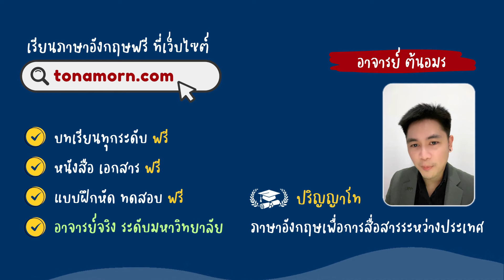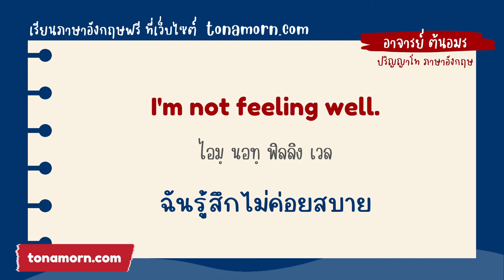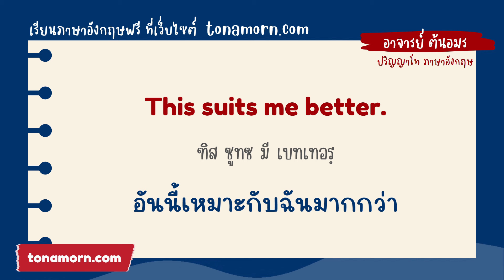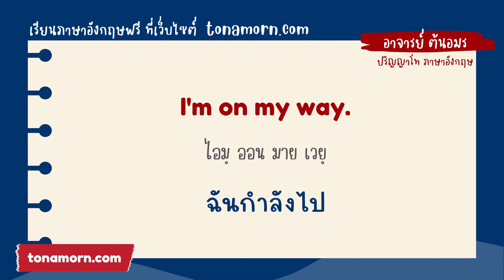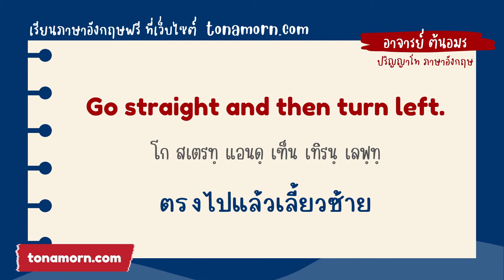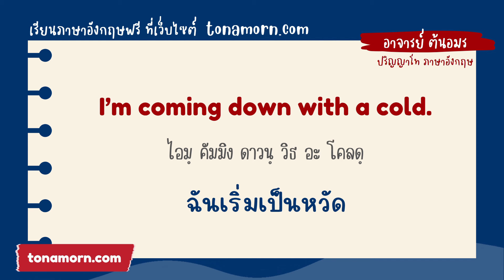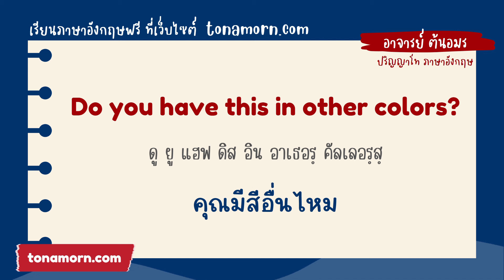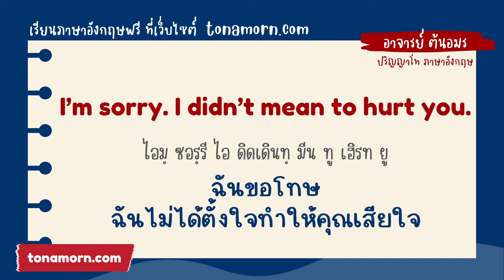ฝึกพูดภาษาอังกฤษ 67 ประโยค ใช้ในชีวิตประจำวัน | ฝึกพูดและฟัง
เรียนภาษาอังกฤษ ฝึกพูด สำหรับใช้ในชีวิตประจำวัน พร้อมคำอ่าน คำแปล สามารถนำไปใช้พูดได้ทันที เหมาะสำหรับผู้ที่ต้องการเรียนภาษาอังกฤษด้วยตัวเอง เรียนภาษาอังกฤษฟรี

💻 เว็บไซต์ เรียนภาษาอังกฤษ ฟรี

🖼️ ติดตามอาจารย์ต้นอมร บนอินสตาแกรม

🎁 แจกหนังสือภาษาอังกฤษ ฟรี ดาวน์โหลดเลย !!

📌 ฝึกสะกดคำ ภาษาอังกฤษ

📌 ฝึกอ่านภาษาอังกฤษจากนิทาน เรื่องสั้น

📌 คำศัพท์ภาษาอังกฤษ 1000 คำ

📌 Grammar (ไวยากรณ์) ภาษาอังกฤษ ทั้งหมด

📌 เรียนภาษาอังกฤษ เริ่มจากศูนย์ (ตัวอักษร และการออกเสียง)

📌 ฝึกพูดภาษาอังกฤษ ประโยคสั้นๆ ง่ายๆ ไม่เกิน 3 คำ